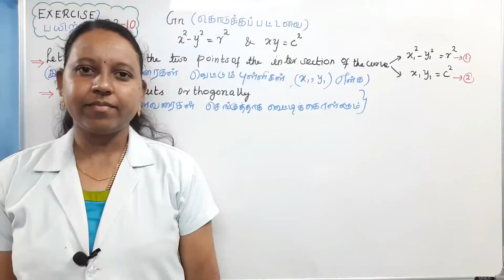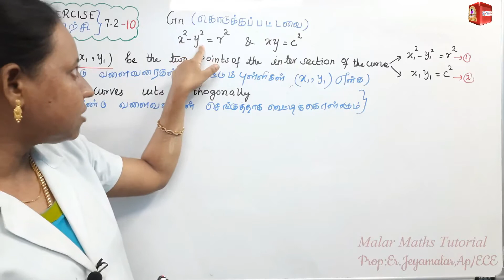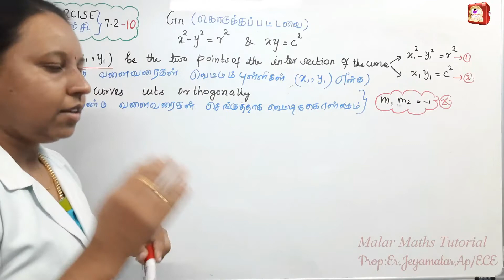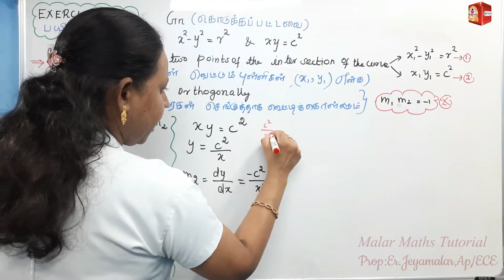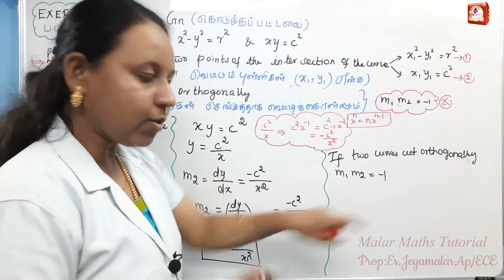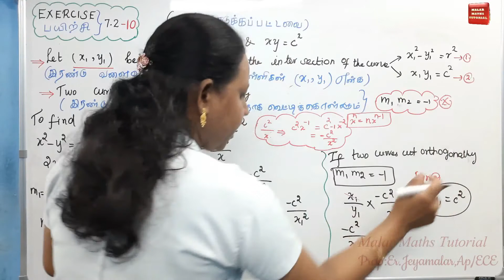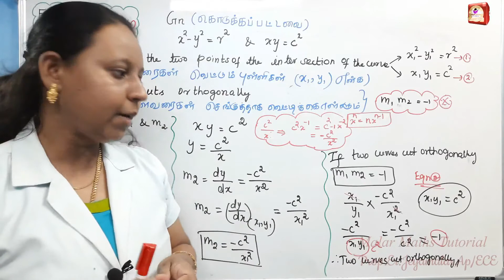TN 12th Maths|Chapter-7|EXERCISE(பயிற்சி)-7.2 Q.no:10|Malar Maths Tutorial.